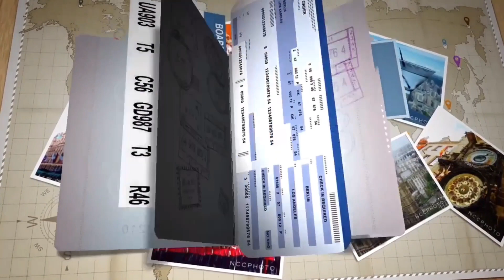6 formas de ACUMULAR MILHAS AÉREAS! Como acumular milhas do jeito certo.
6 formas de ACUMULAR MILHAS AÉREAS! Como acumular milhas do jeito certo.

🎁LINKS BONIFICADOS para CRIAR seus cadastros em APPS/Sites de Renda extra com Milhas Aéreas:
🚩🚨Link RECARGAPAY - Ganhe R$10,00 ao cadastrar

ENTRANDO NOS CLUBES PELO LINK ABAIXO VOCÊS GANHAM 1000 MILHAS BÔNUS :
✈️✈️  SMILES: Utilize o código   "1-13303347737"  e ganha 1000 milhas bônus,se cadastre pelo link abaixo: